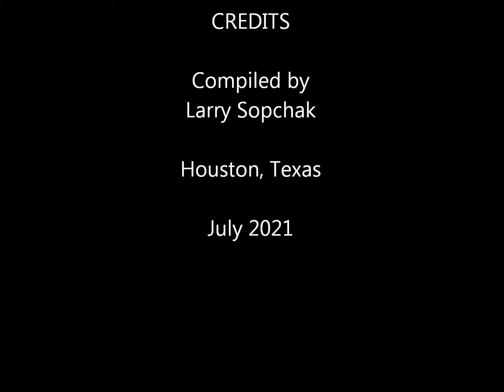"Flat Top Martin Guitar" by The Mercy River Boys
"Flat Top Martin Guitar" from the 1979 album, "Breakout" on Canaan Records, by The Mercy River Boys from Tenaha, Texas!